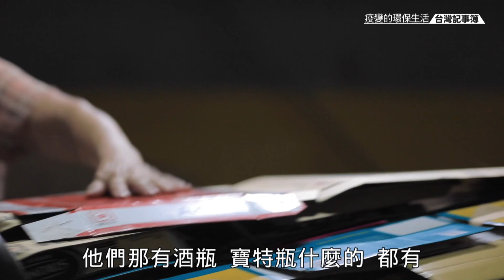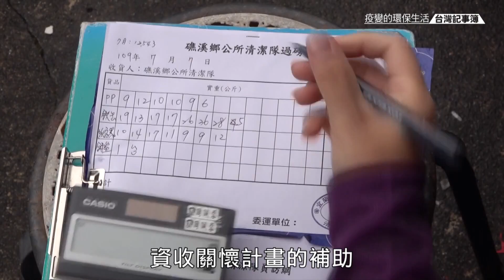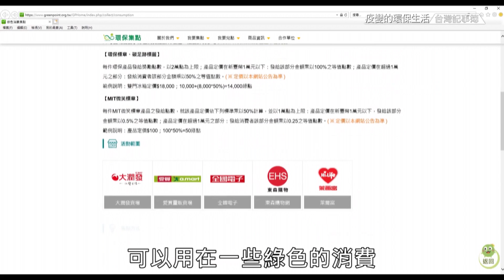20200807 台灣記事簿 第57集 [疫變的環保生活]